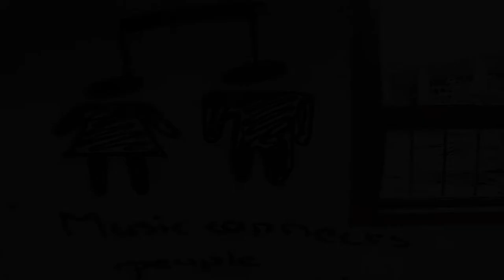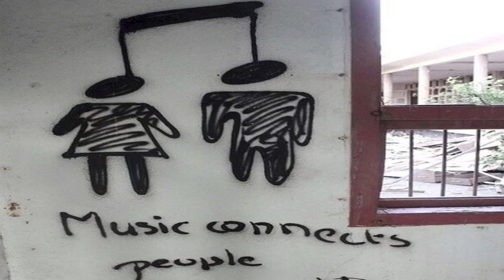[FREE] YOUNG NUDY X PIERRE BOURNE X PLAYBOI CARTI TYPE BEAT - "MIDNIGHT CLUB"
Must credit (prod.eurress) when using.

If you want to use this beat on streaming platforms (Spotify, Apple Music, etc.) you MUST purchase a lease.